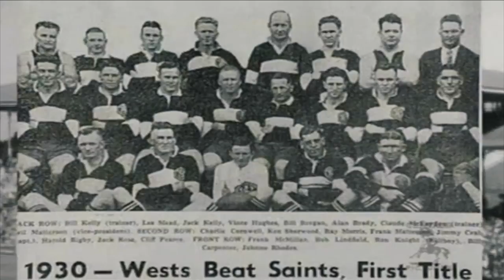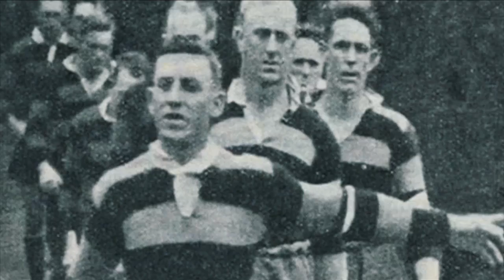What it means to be Wests Tigers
Every player at Wests Tigers is shown this video of who we are and where we’ve come from. It’s what it means to be Wests Tigers.